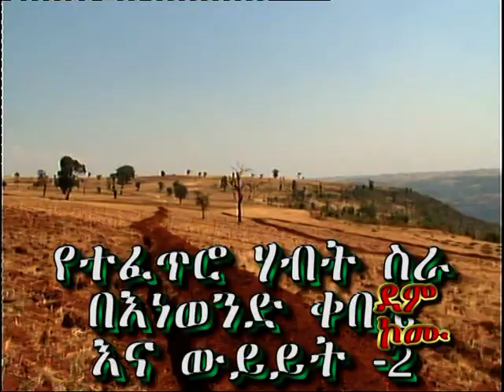የተፈጥሮ ሃብት ስራ መድረክ በእነወንድ ቀበሌ